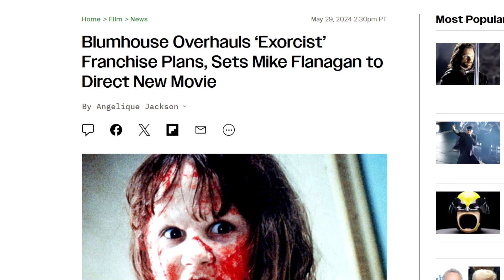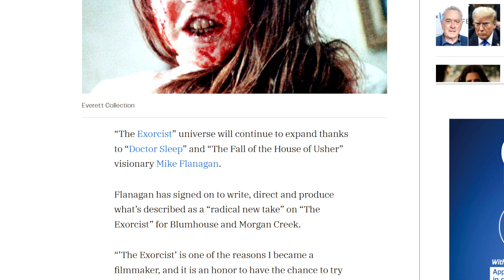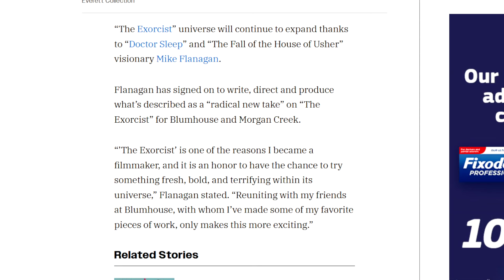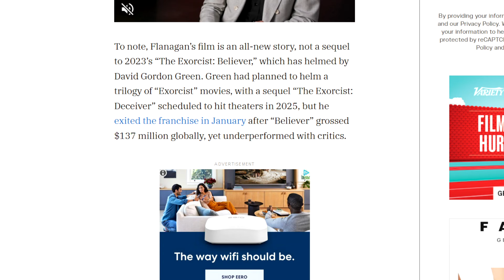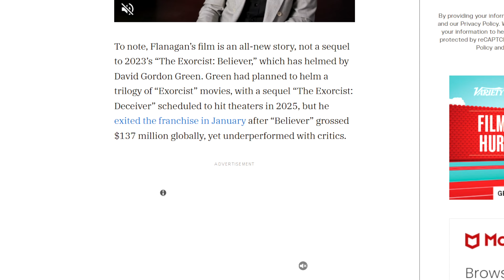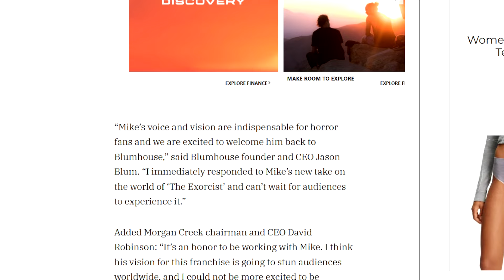EXORCIST Trilogy CANCELLED! "Radical New Take" Confirmed From Mike Flanagan